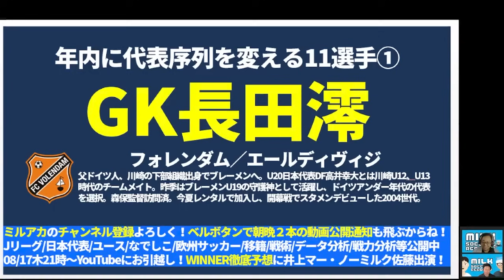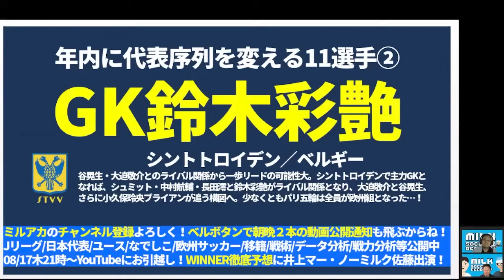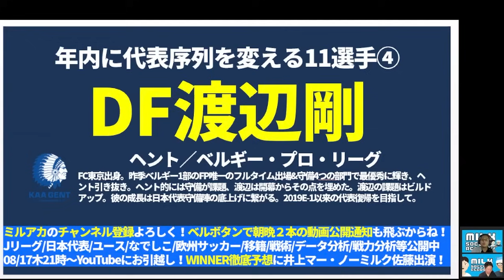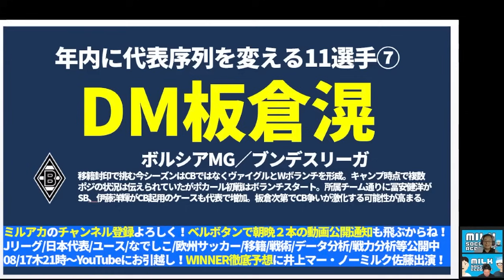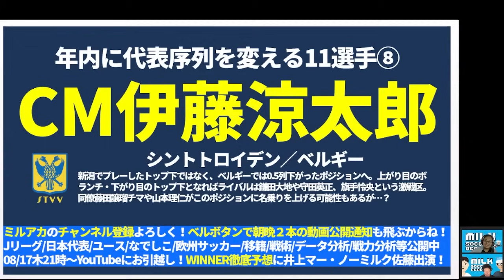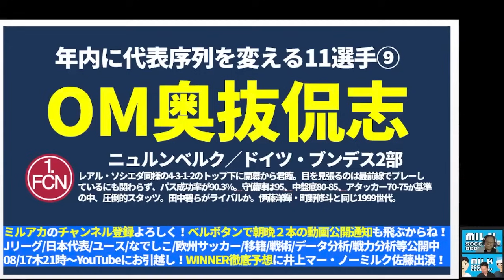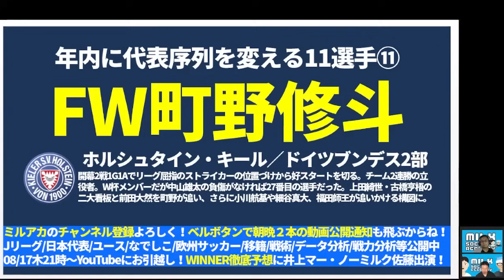【新生日本代表登場│森保ジャパンの序列変化が年内にも】長田澪/中村桐耶/高井幸大/伊藤涼太郎らの台頭と板倉滉らのポジションチェンジ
8月メンバーシップライブも後半開催予定＊

2023/6/18(日)
開場: 13:15 / オンライン開場: 13:15 / 開演: 13:30 / 終演: 15:00
2023/7/17(月)まで販売
アーカイブ配信： 2023/6/19(月) 15:00 ~ 2023/7/17(月) 23:59

05/02メンバーシップライブ│【優勝クラブは●●/●●/●●？】2023シーズンの覇者と「Jリーグ」の制し方が判明したシーズン序盤戦